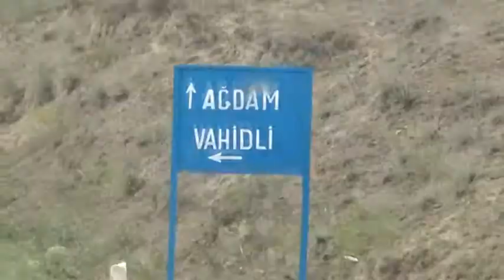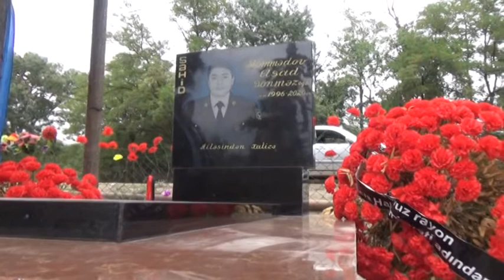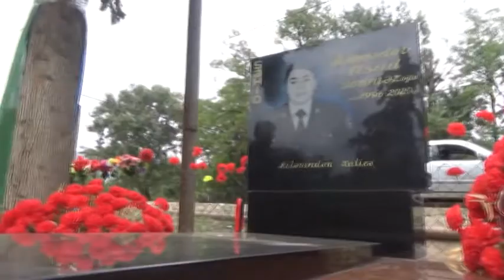Sabirabad Regional Mədəniyyət İdarəsi cəbhə bölgəsinə xeyli miqdarda təkər göndərilib.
Sabirabad Regional Mədəniyyət İdarəsinin təşkilatçılığı ilə cəbhə bölgəsinə xeyli miqdarda təkər göndərilib.

Qeyd edək ki, Orduya dəstək məqsədilə ümumilikdə 3 yük avtomobili dolusu təkər cəbhə bölgəsinə göndərildi.

1 təkər, 1 əsgər qardaşımızın düşmən gülləsinə tuş gəlməsinin qabağını alır. Sizi də bu nəcib təşəbbüsə qoşulmağa dəvət edirik.